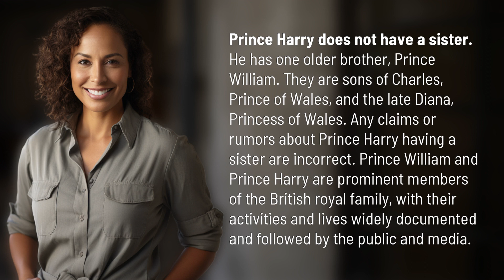Is it true Prince Harry has a sister?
Does Prince Harry Have a Sister? The Truth Revealed! 👉 Prince Harry's Sister? 👉 Discover the truth about Prince Harry's family and learn why he does not have a sister. Find out more about his relationship with his older brother, Prince William, and their roles in the British royal family.

Laura S. Harris (2024, March 8.) Is it true Prince Harry has a sister?
    🌐 AskAbout.video